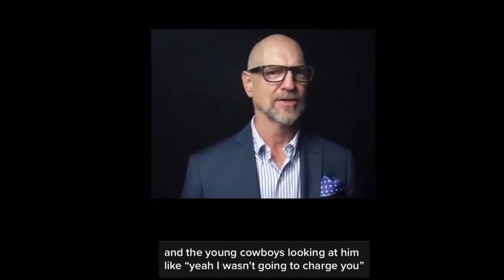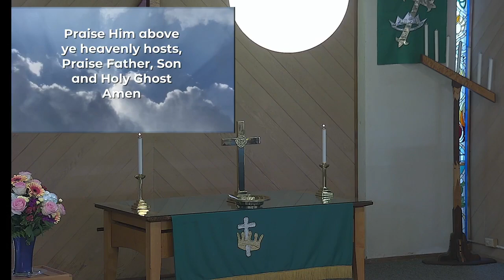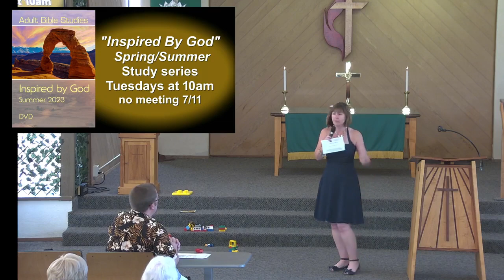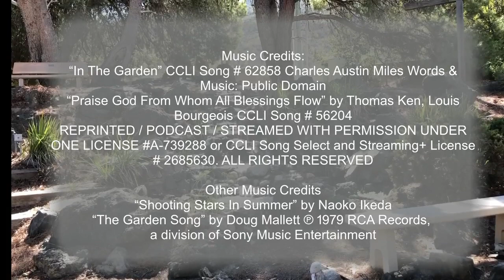July 16,2023 Sermon: “ Ready to Plant? ”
July 16, 2023 -  Sower of Seeds -1
Scripture:  Matthew 13: 1-9, 18-23
Sermon:  “ Ready to Plant?  ”
Theme: We sow and God does the rest! Ready to get your hands dirty?

“In The Garden” CCLI Song # 62858 Charles Austin Miles Words & Music: Public Domain
“Shooting Stars In Summer” by Naoko Ikeda
“Praise God From Whom All Blessings Flow” by Thomas Ken, Louis Bourgeois CCLI Song # 56204
REPRINTED / PODCAST / STREAMED WITH PERMISSION UNDER ONE LICENSE A-739288 or CCLI Song Select and Streaming+ License # 2685630.